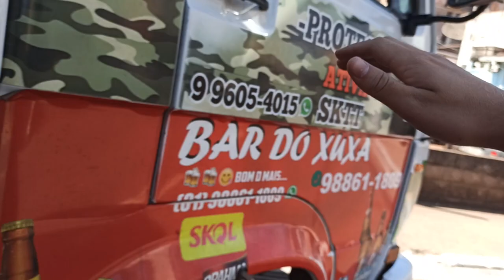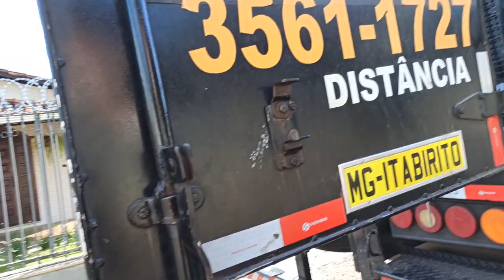COMO é trabalha no SPMERCADO... (Mostrei tudo)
► E ai meus inscritos tudo certo? DN aqui e hoje mostrando como é o DIA a DIA de um TRABALHADOR na RUA que trabalha pesado, vou mostra um POUCO da minha rotina pra vocês...

COMO é trabalha no MERCADO... (Mostrei tudo)